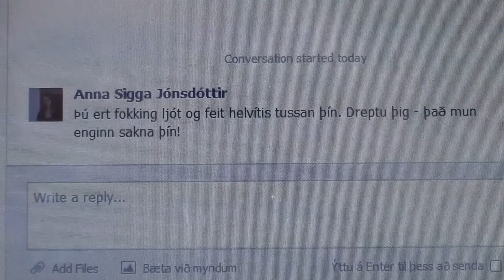Myndbandakeppni Hvað Ef 2013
Upptaka, leikstjórn og klipping:
Diljá Guðmundsdóttir

Leikarar:
Andrea Dagbjört Pálsdóttir
Óskar Halldórsson
Andrés Kári Kristjánsson
Fanndís Líf Guðmundsdóttir
Júlía Ósk Tómasdóttir
Katrín Alda Ámundadóttir

Hljómsveit:
Karlotta Brynja Baldvinsdóttir
Andrés Kári Kristjánsson
Katrín Alda Ámundadóttir
Hilmar Þór Björnsson Durham